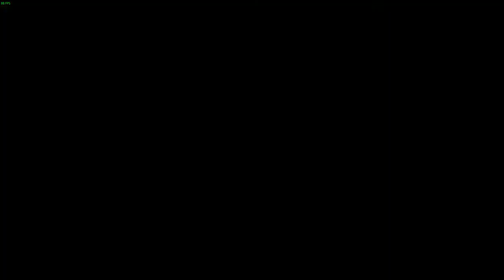Psychonauts #1 - Basic Braining! - Games I Should've Played - Let's Play Gameplay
A game I should have played. In this series, I play a game that is critically acclaimed or fan favorites that most would say you have to play as a gamer for an hour-ish!

Psychonauts! In light of the recent announcement of Psychonauts 2, now is the perfect time to start my Psychonaut training! Basic Braining is first! We run through the head of our instructor and it's an obstacle course, of course! We have pits, ladders, ropes, flagpoles, and other mind related non-sense! It's an odd world, to be sure!

• YouTube Gaming: goo.gl/QUQ7bR
• Google+: goo.gl/PAVVLD
• Player.me: goo.gl/6cYgyZ

Psychonauts is a platform video game and is the debut title of Tim Schafer's studio Double Fine Productions which he founded in 2001 following his departure from LucasArts. The game was initially published by Majesco Entertainment in 2005 and 2006 for Microsoft Windows, Xbox and PlayStation 2; Budcat Creations helped in the PlayStation 2 port. In 2011, Double Fine acquired the rights for the title, allowing the company to republish the title with updates for modern gaming systems and creating OS X and Linux ports.

Psychonauts follows the player-character Raz (voiced by Richard Horvitz) a young boy gifted with psychic abilities who runs away from the circus to try to sneak into a summer camp for those with similar powers to become a "Psychonaut", a spy with psychic abilities. He finds that there is a sinister plot occurring at the camp that only he can stop. The game is centered on exploring the strange and imaginative minds of various characters that Raz enters as a Psychonaut-in-training/"Psycadet" to help them overcome their fears or memories of their past, so as to gain their help and progress in the game. Raz gains use of several psychic abilities during the game that are used for both attacking foes and solving puzzles.

Despite strong critical praise, Psychonauts did not sell well with only about 100,000 retail units sold at the time of release, leading to severe financial loss for Majesco and their departure from the video game market; the title was considered a commercial failure. Psychonauts since has earned a number of industry awards and gained a cult following. Following the acquisition of the game, Double Fine's republishing capabilities and support for modern platforms has allowed them to offer the game through digital distribution, and the company has reported that their own sales of the game have far exceeded what was initially sold on its original release. A sequel, Psychonauts 2, was announced in December 2015.